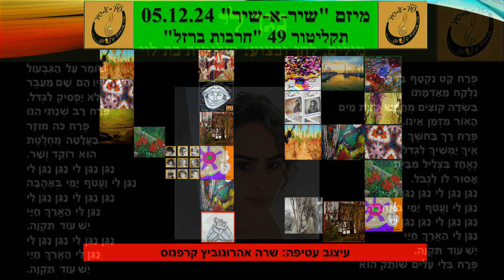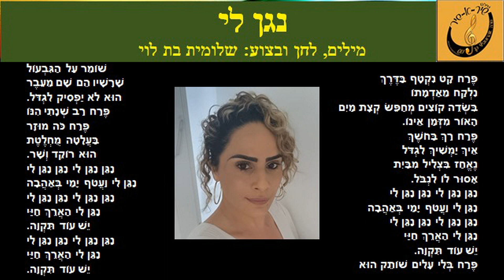שלומית בת לוי - נגן לי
מילים, לחן וביצוע: שלומית בת לוי
מיזם "שיר א-שיר" בהנהלת שרה אהרונוביץ קרפנוס - תקליטור 49 "חרבות ברזל"